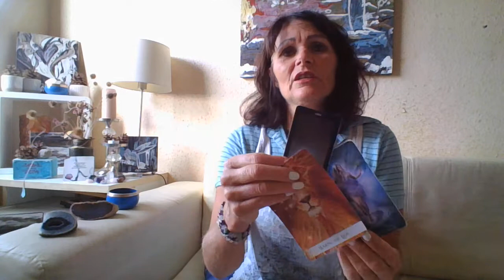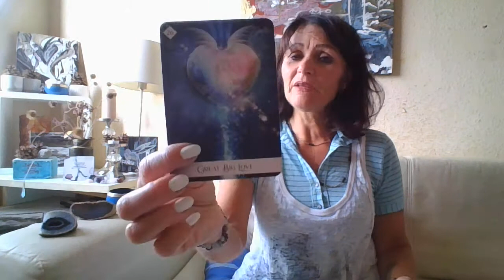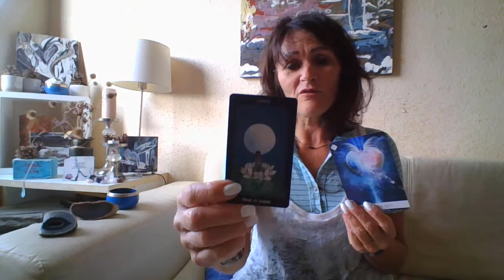UGE oplæg for uge 32 - 2021 - "I centrum nu så din energi kan se og manifestere herfra i lyset" ...